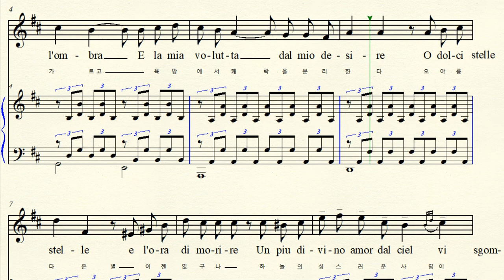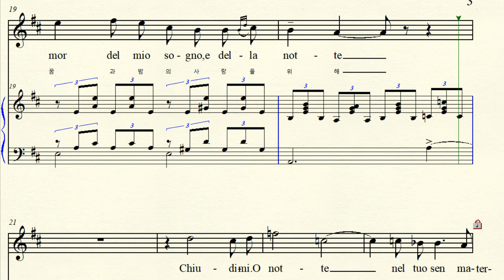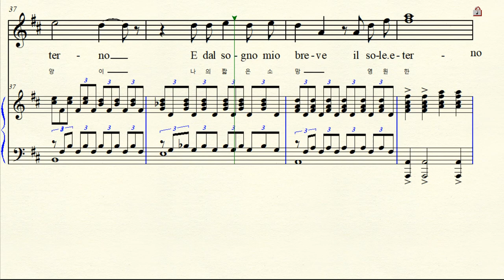MR 2-87 L’alba separa dalla luce l’ombra 새벽은 빛으로 어둠을 가르고 Tosti 토스티 D major (For Middle & High)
반주 동영상 Music by Sir Francesco Paolo Tosti 프란체스코 파올로 토스티경 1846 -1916
Lyrics  by Gabriele D’Annunzio 가브리엘 단눈치오
Quattro Canzoni D'amaranta 슬픈 사랑의 연가 4곡 중 2곡
L’alba separa dalla luce l’ombra 새벽은 빛으로  어둠을 가르고
D major 라장조 악보 가사해석  원조성 단2도 내림